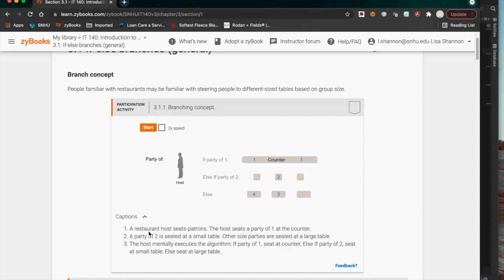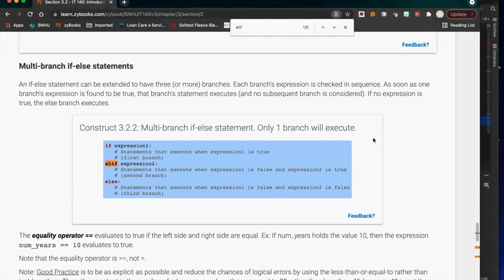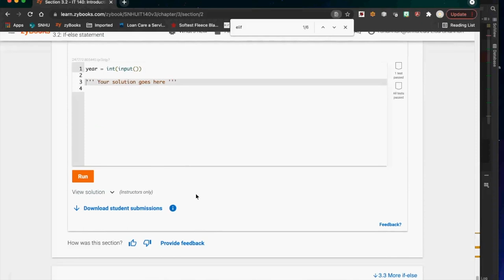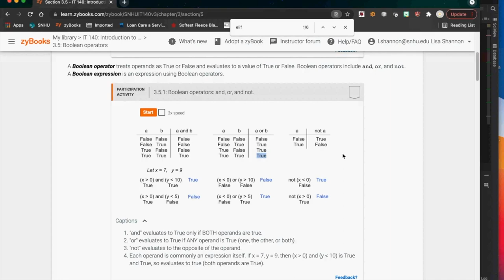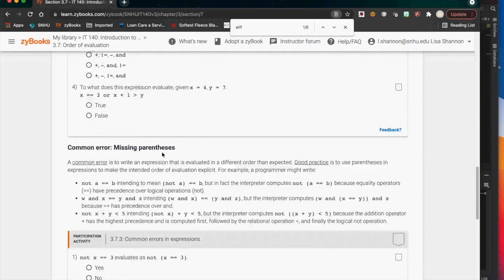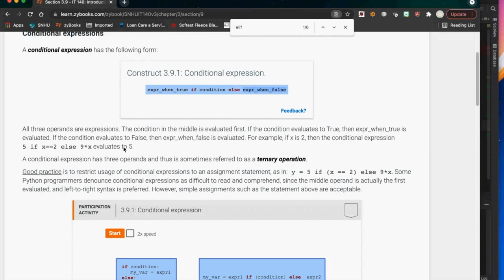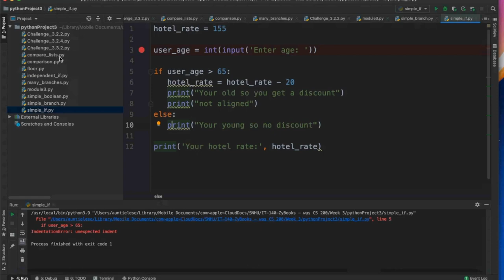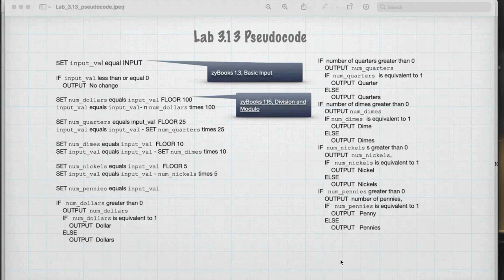SNHU IT 140 ModuleThree 21EW2 Lecture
Hi Everyone,

This video covers zyBooks Module 3 for SNHU IT-140.  We talk about everything if/else/elif (e.g. branching).  We delve into having Python make decisions — which is what branching is,  Below are the links to the scripts used in this video as well as pseudocode for the labs.  For those not my students, please leave any questions you have in the comments.  I will do my best to answer them.  I hope you find this video and the scripts useful.

Yours in learning
Lisa

** Lab Pseudocode **